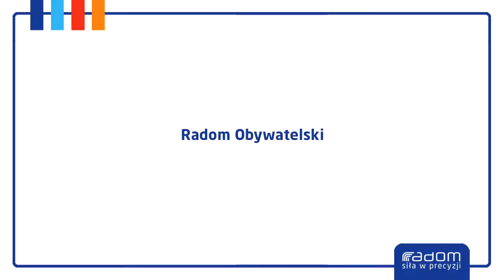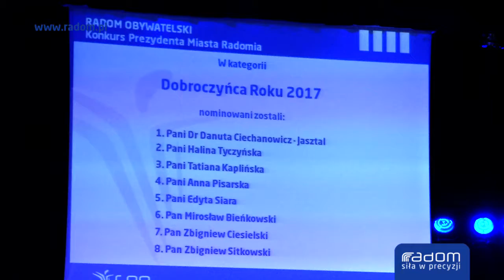Radom Obywatelski (16.06.2018r.)